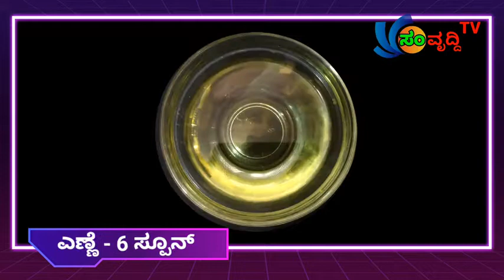ಹೋಟೆಲ್ ಶೈಲಿಯ ಸಾಂಬರ್ ಮನೆಯಲ್ಲೇ ಮಾಡಿ | Hotel | Style | Sambar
Hai viewers

well come to "Samvrudhi Mane Aduge"

Todays Recipe # " ಹೋಟಲ್ ಶೈಲಿಯ ಸಾಂಬರ್ " #

idli sambar recipe/tiffin sambar/hotel style sambar recipe with step by step explaination. This sambar can be served with idli, dosa, vada and white rice .Please do try this recipe and if you like it dont forget to give thumbs up to this vedio and also share this recipe with your family and friends and support us.